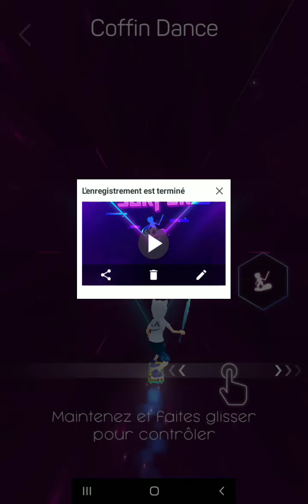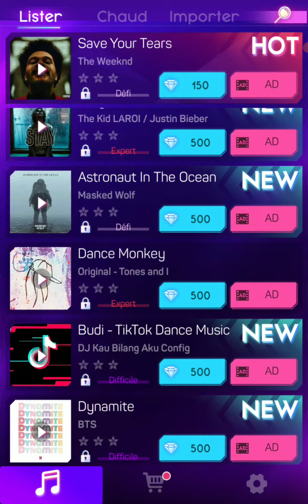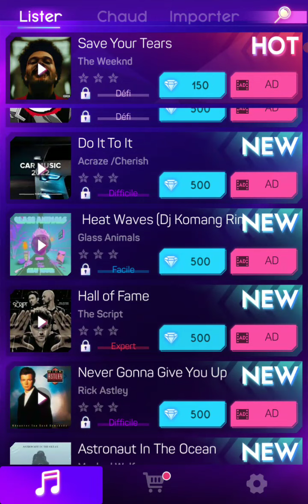Cyber Surfer Gameplay